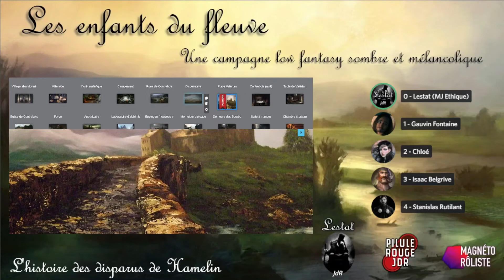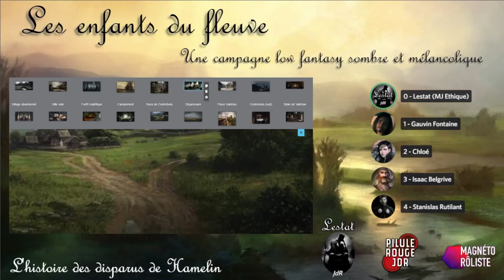[Jeu de rôle - Les Enfants du Fleuve] Session 31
"Après qu'un mystérieux joueur de flûte ait aidé les habitants de Hamelin à conjurer la peste, une partie des enfants du village a suivi l'étranger et n'a jamais reparu. Lorsque trois d'entre eux se réveillent au bord du fleuve, trente-deux ans se sont écoulés et ils ne se souviennent de rien. Trois ans après leur retour, leur passé resurgit..."

"Les enfants du fleuve" est une campagne de jdr low fantasy, sombre et mélancolique, jouée avec un système de règles maison au service de la narration.